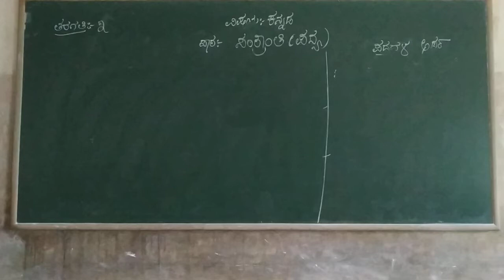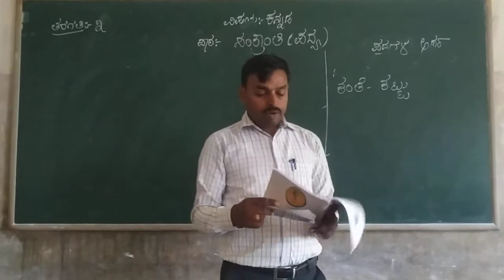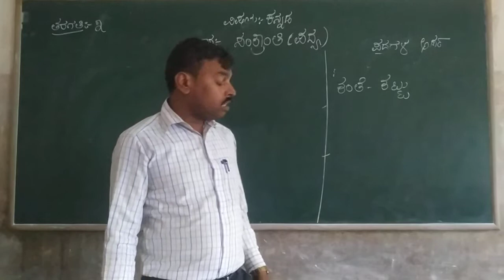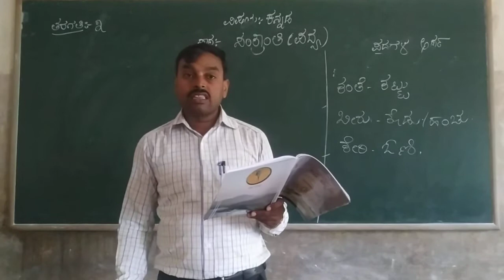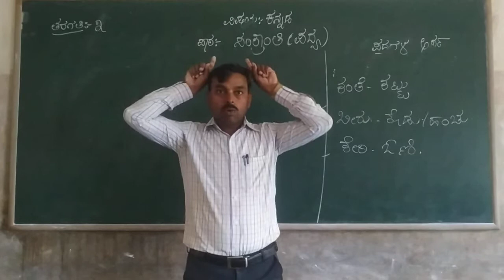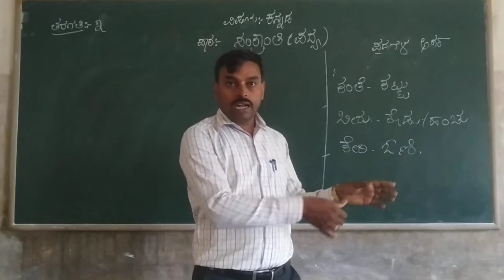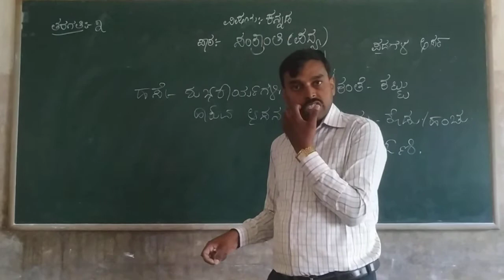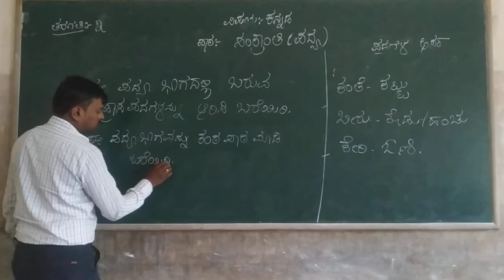3rd Kannada Sankranthi Poem Part 2 Class by prashanth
3rd Kannada Sankranthi Poem Part 2 Class by prashanth